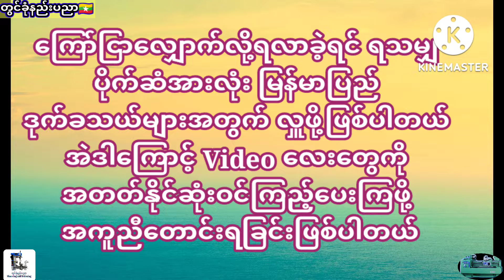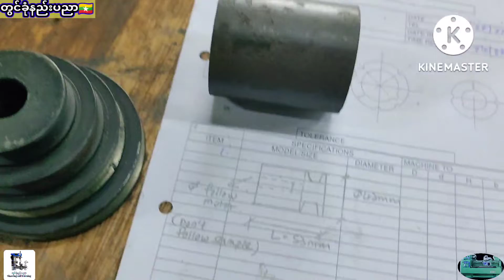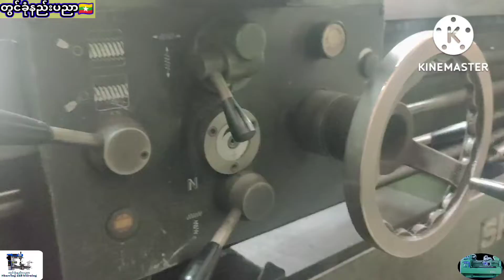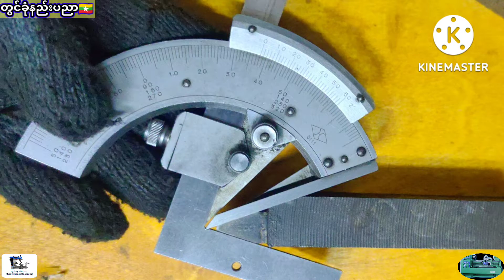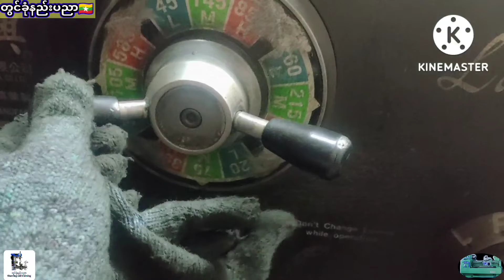How To Make Motor Pully?🇲🇲မော်တာပူလီပြုလုပ်ပုံlathemachine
မဂ်လာပါ တွင်ခုံနည်းပညာ YouTube Channel မှကြိုဆိုပါတယ် ဒီနေ့ Video လေးကတော မော်တာစက်တွေနဲ့အသုံးပြုတဲ့ ပူလီလုပ်တဲ့ ပုံစံလေးမျှဝေပေးထားတဲ့ video လေးဖြစ်ပါတယ်။
သိပီးသား ဆရာများ ကျော်သွားလို့ရပါတယ်။ အဓိက ရည်ရွယ်ချက်က အခြေခံမှ လေ့လာနေတဲ့ မိတ်ဆွေများအတွက် ရည်ရွယ်ပြီး မျှဝေထားတာပါ။

တစ်ဆက်တည်း အကူညီတောင်းခံချင်ပါတယ် ကျွန်တော့်ရဲ့ YouTube Channel မှ Video များကို အတတ်နိုင်ဆုံး ဝင်ကြည့်ပေးဖို့ပါ။ အဓိကက YouTube မှာ Monetize လျှောက်ပြီး အောင်ခဲ့ရင် YouTube မှရရှိလာမဲ့ မုန့်ဖိုးများကို ကိုယ်ကျိုးအတွက်မသုံးပဲ မြန်မာပြည်မှ ဒုက်ခသည်များကို ကူညီပေးချင်ရည်ရွယ်ချက်ကြောင့် အကူညီတောင်းရခြင်းဖြစ်ပါတယ်။